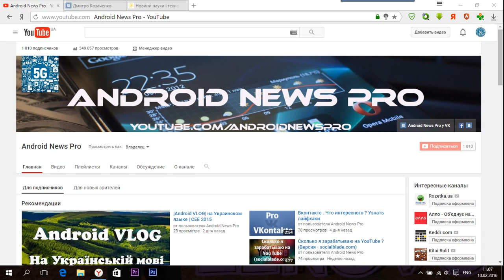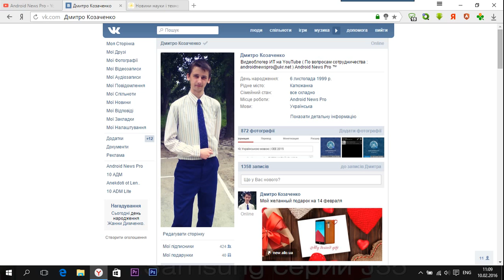Платная музыка Вконтакте ?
Неужели музыка у Вконтакте станет платной ? Об этом в видео !